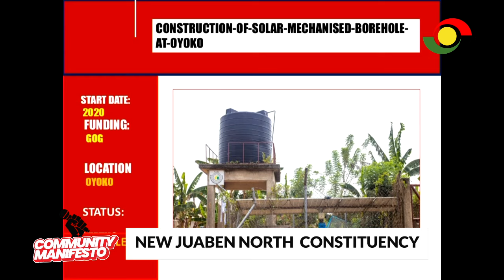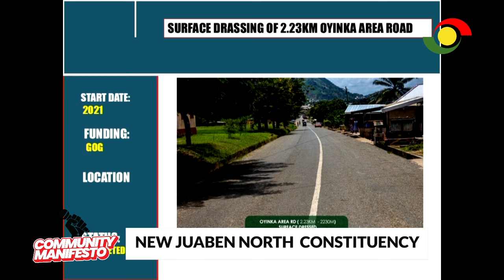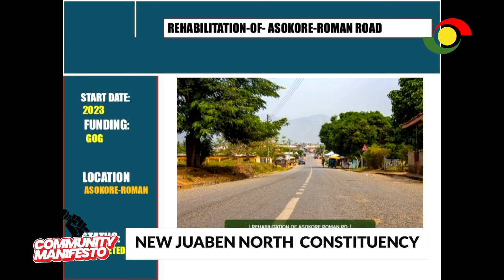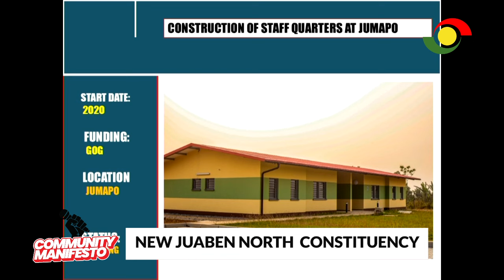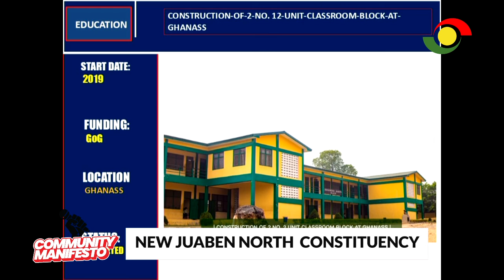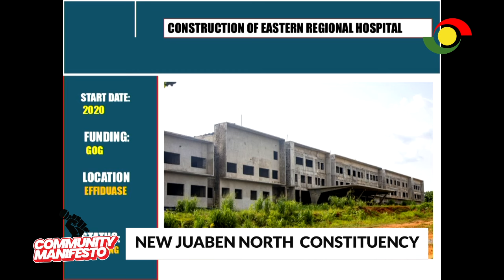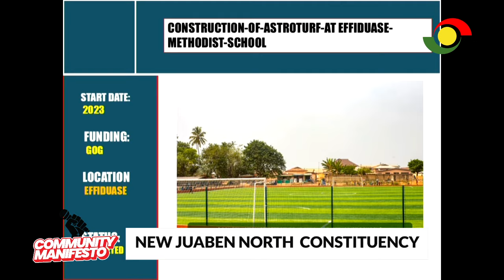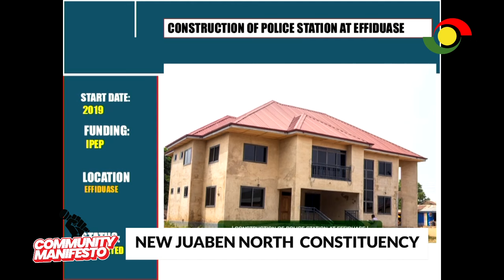Community Manifesto with Roland Walker at New Juaben North Constituency.